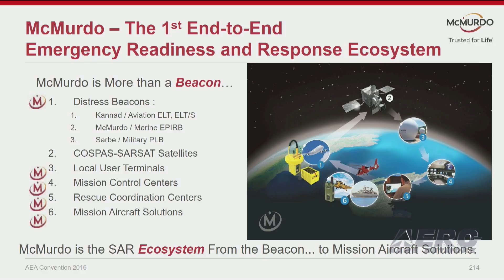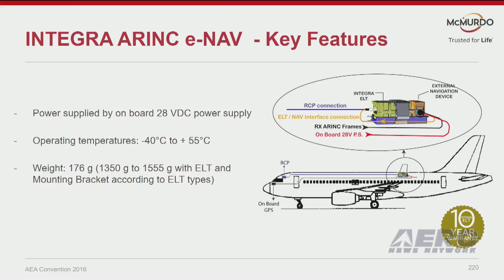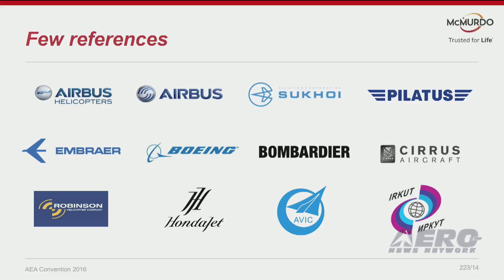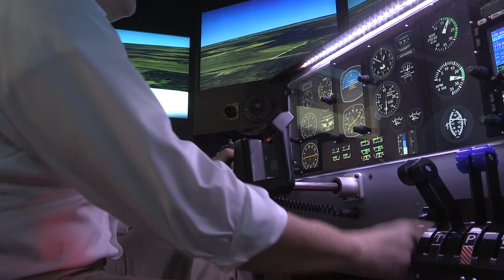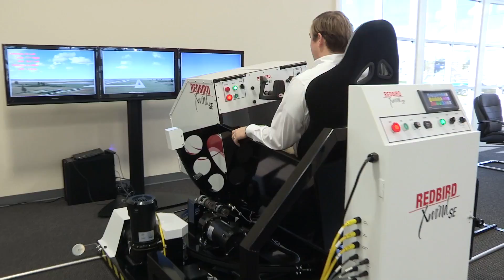Aero-TV: McMurdo Group - AEA 2016 New Product Introduction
ANN Again Partners With The Aircraft Electronics Association To Bring You The 2016 New Product Introduction Session... LIVE!

Aero-TV presents McMurdo Group at the AEA New Product Introductions on April 27, 2016, during the official opening of the 59th annual Aircraft Electronics Association International Convention & Trade Show in Orlando, Florida. The video was recorded and produced by the Aero-News Network. For seven consecutive years, the Aero-News Network has been privileged to work alongside the staff of the AEA in order to bring the aviation world the info, excitement, and critical news of interest to aviators and other aviation professionals the world over.

ANN thanks the AEA staff for their professionalism and partnership and also thanks to Aspen Avionics, Avilution, L-3 Aviation Products, Mid-Continent Instruments & Avionics, Concorde Battery, Piper Aircraft, Hartzell Propellor, Sandia Aerospace, and Redbird Flight Simulations for their generous support of these very exciting productions.